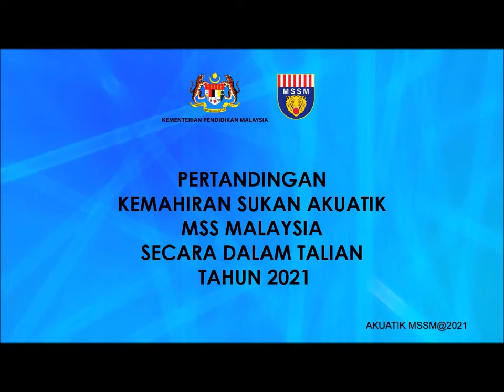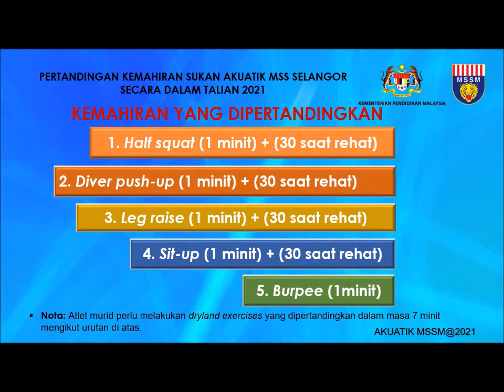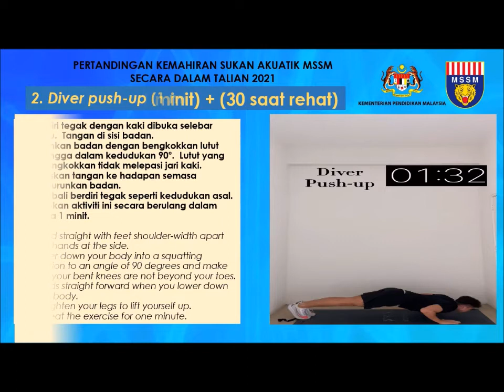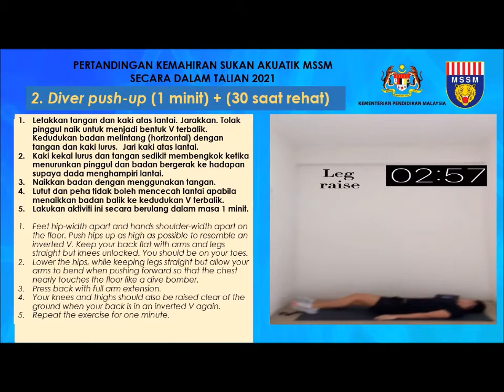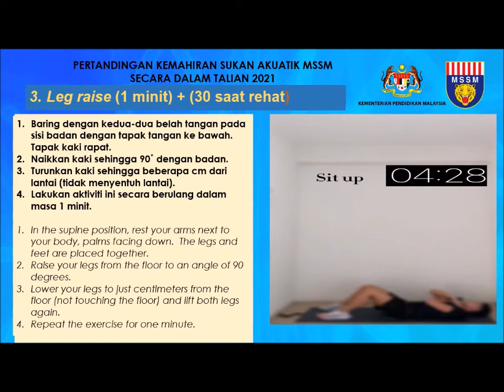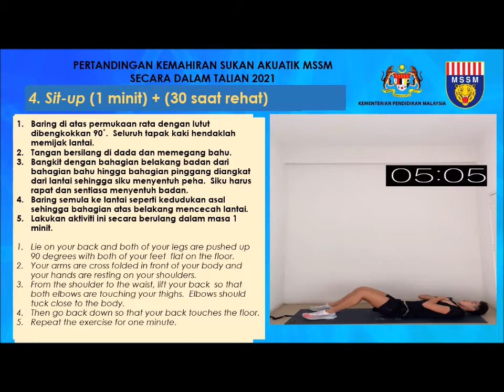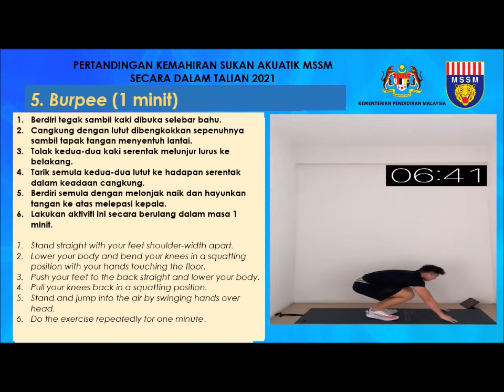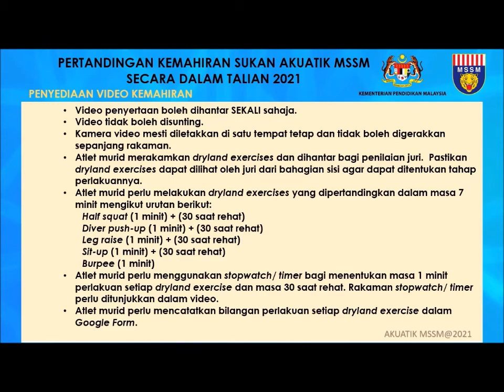PKS AKUATIK MSSM DALAM TALIAN 2021 VIDEO INFORMASI 1